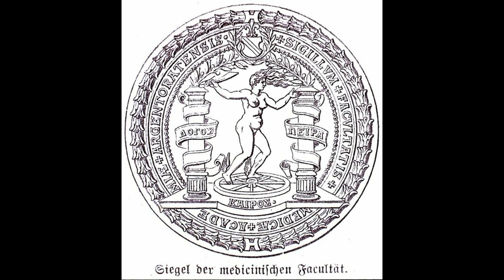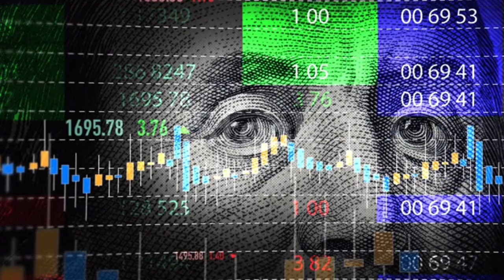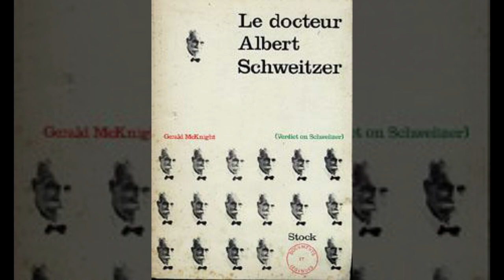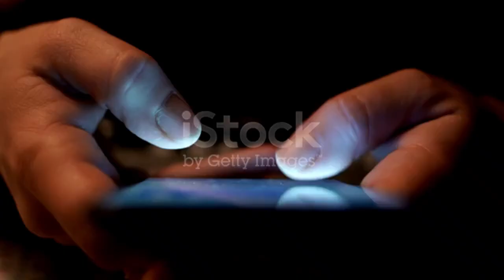La vraie histoire d'Albert Schweitzer!!!👨‍⚕️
Albert Schweitzer est une personnalité souvent oubliée du grand publique, parfois peu ou pas connu.
Cette vidéo revient sur l'histoire de cet illustre personnage. Nous parlerons de son parcours, de ses réussites et des critiques qui l'on été adressées.

Sources :
Mabika, H. (2018). Docteur Albert Schweitzer et l’industrie pharmaceutique : la création d’un réseau international. Outre-Mers, 398-399, 195-216.
Audoynaud, A. (2005). Le docteur Schweitzer et son hôpital à Lambaréné: L'envers d'un mythe. (n.p.): Editions L'Harmattan.